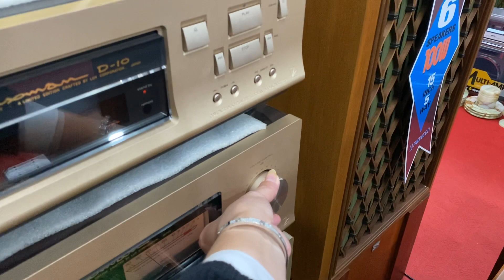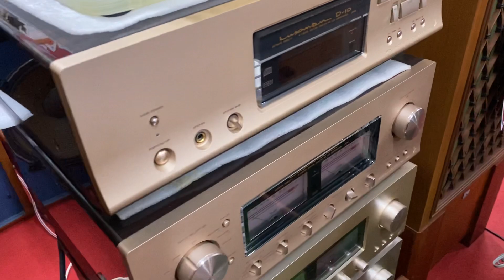Nghệ sĩ đa tài Nagra IV—SJ thể hiện luôn cho nóng bác nào chốt báo em sau khi nghe nhé😘 ghi 10/10👍